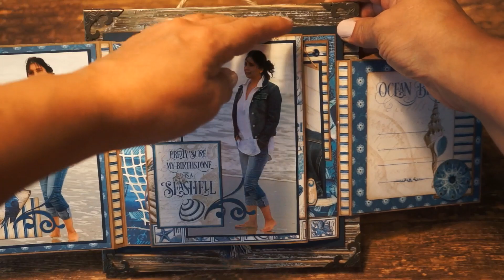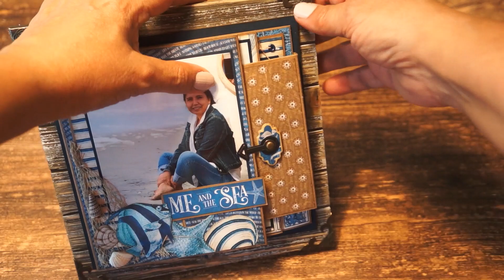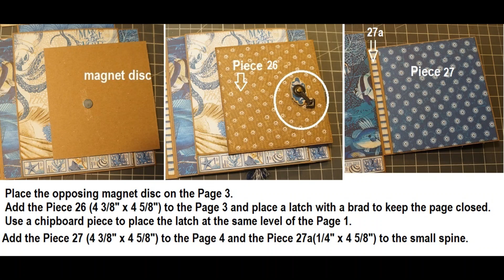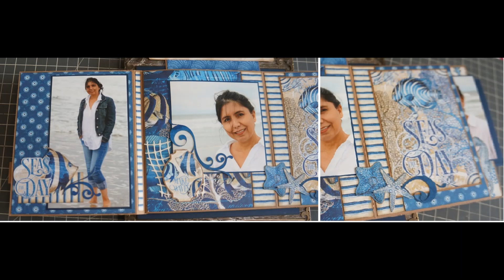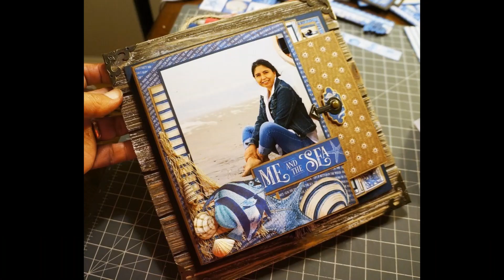Reverse Shadow Box by Carla La Vera for Graphic 45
Ocean Blue Reverse Shadow Box for Graphic 45
By Carla La Vera

I’m so excited to share with you my first project as Graphic 45 Ambassador 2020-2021.  I didn't have an idea about what project to do for this occasion, and, when I needed to find a photo for Brand Ambassador presentations I found these photos that my son took me the last time that he visited me and...I believed they will be a perfect match for Ocean Blue Collection.

This is my version of an opposite shadow box.  I used a wood base (8” x 8”) that I found in a Clearance.

 I hope you enjoy doing your album and put your own touches."

Graphic 45 Supplies Used